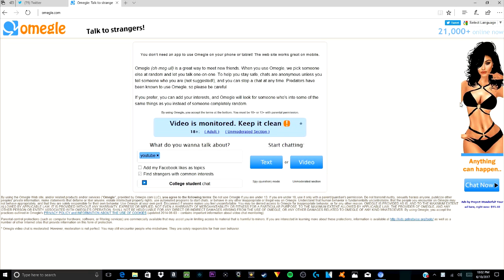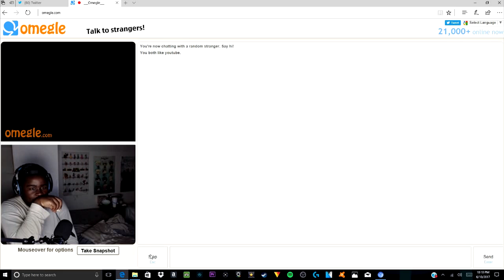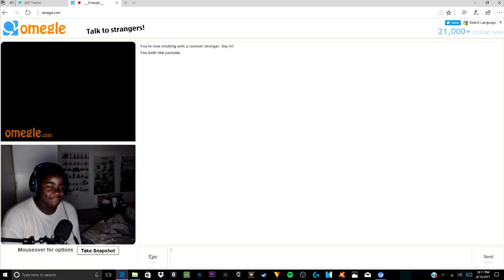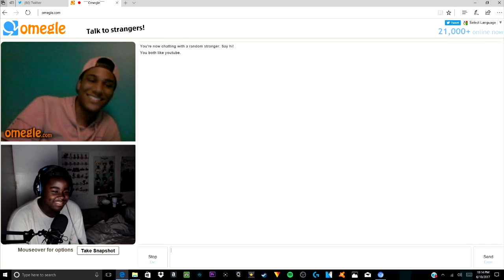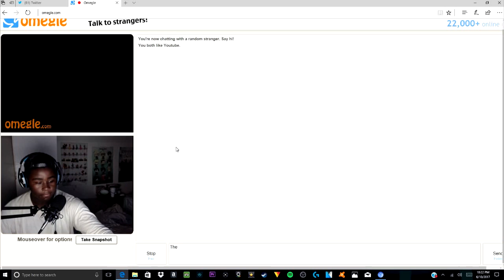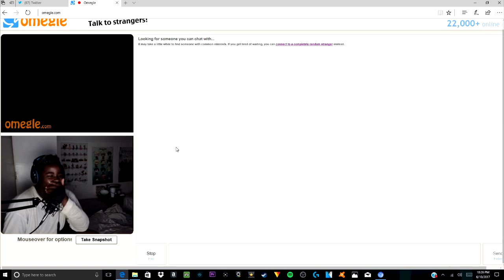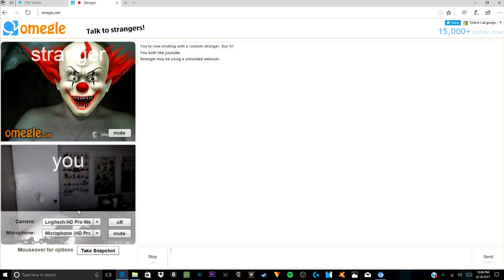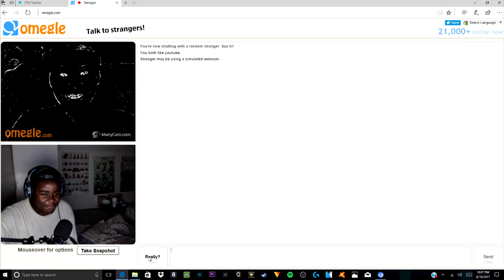Saying Nothing (Troll) | Omegle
Snap - banana-brohawk